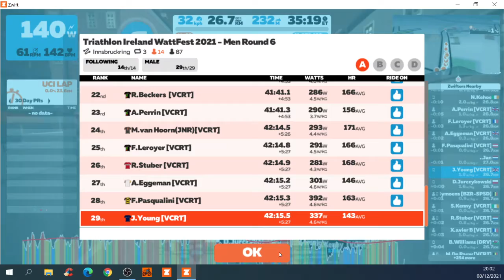Zwift Race - Benjies vs Dobermans - Team Time Trial